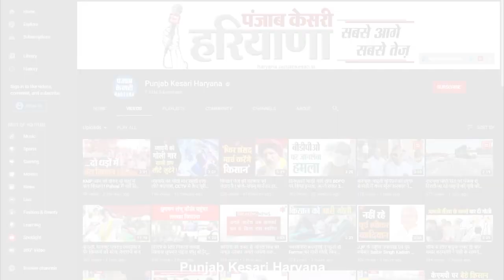Haryana राज्य की झांकी Rajpath पर जीतेगी सबका दिल, देखिए इस बार ऐसा क्या है खास